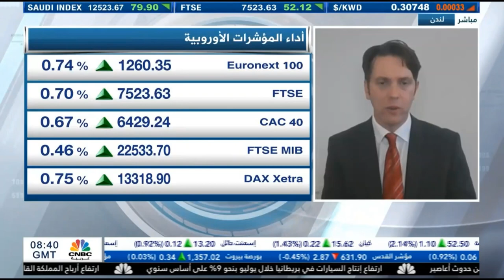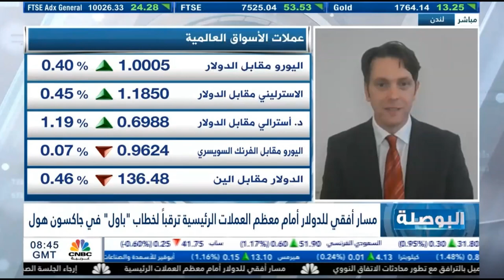التحليل اليومي للأسواق العالمية 25 أغسطس 2022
الدولار الأمريكي يهوي انتظاراً لاجتماعات جاكسون هول، فيما الدولار الأسترالي يرتفع متحدّياً الدولار مستفيدأً من ارتفاع أسعار المعادن. أما الجنيه الإسترليني، فنجده يهبط رغم توقعات رفع بنك إنجلترا المركزي الفائدة